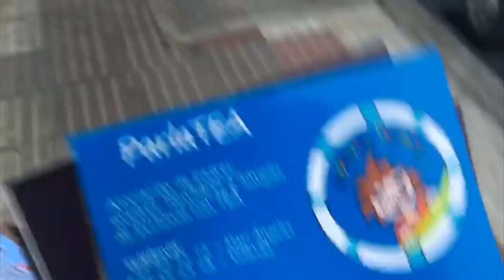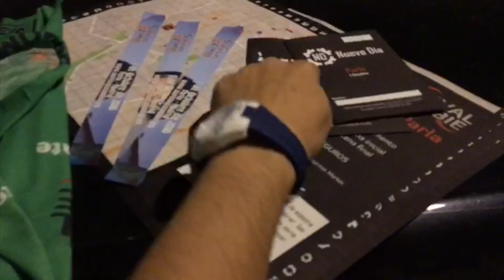ME SIENTO MAL + LA HUMANIDAD DEPENDE DE JONI Y FRAN🏃💀 Vlog 31 Semanas de emabrazo